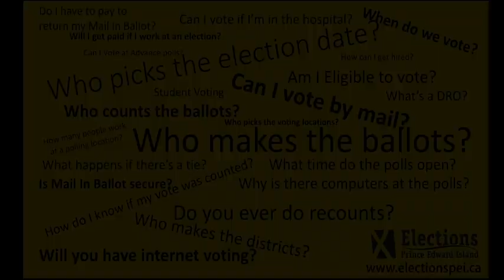EPEI MANDATE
What is Elections PEI responsible for?